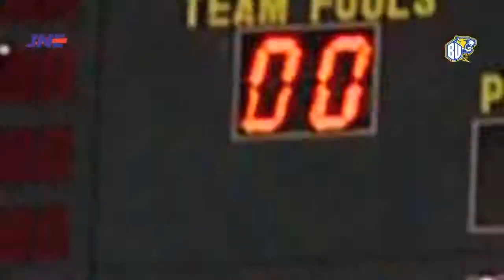NBL Series VI Solo - JNE Bandung Utama Vs ASPAC Jakarta - Game 2 2014-2015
GAME HIGH LIGHTS -

JNE Bandung Utama VS ASPAC Jakarta

The Sight and sound of JNE Bandung Utama

Game 2 Highlights BBU Vs ASPAC Jakarta

Arena: SriTex Arena Solo
Final score: BBU 59 / ASPAC Jakarta 73